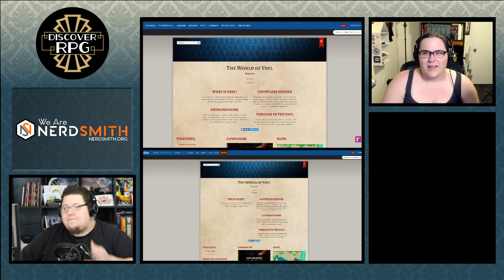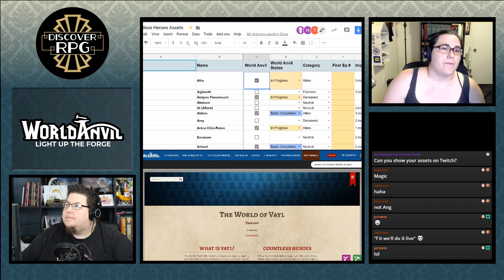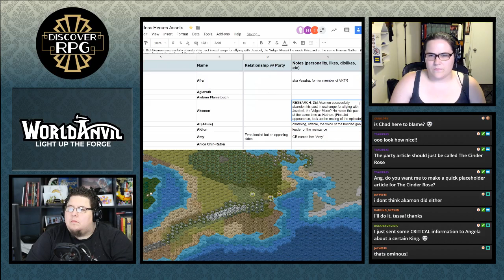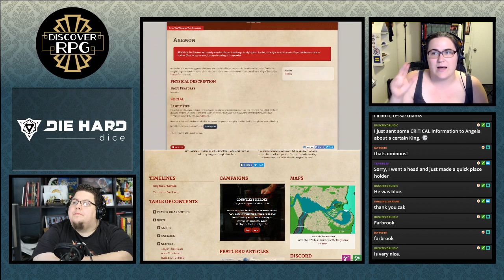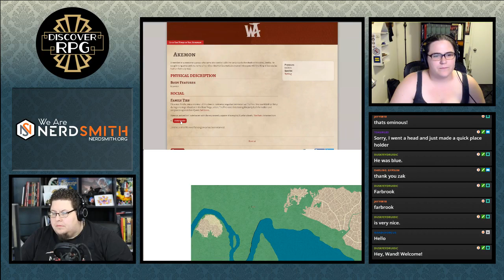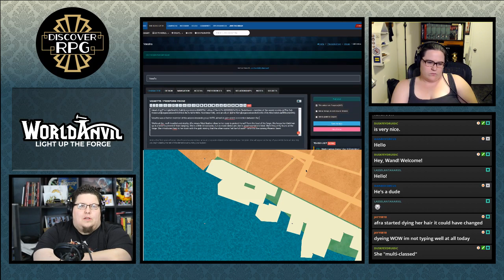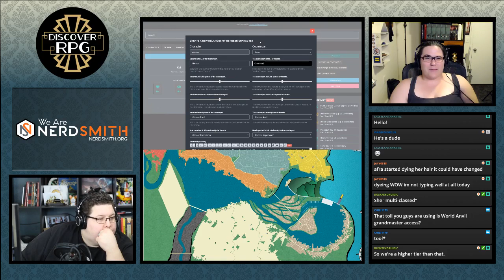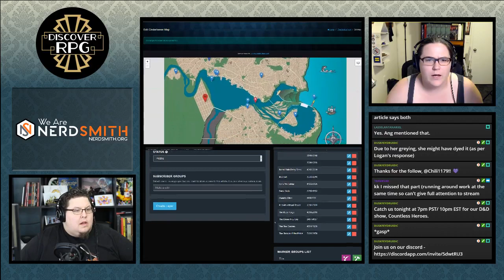Discover RPG World Building (Feb 6th, 2019)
Angela and Logan show how to use World Anvil to help keep track of all your campaign notes and world build for your next tabletop campaign.

Discover RPG, a live stream where DMs Angela and Logan shoot the shit and brainstorm topics for small educational D&D and tabletop game videos.

Catch us on Twitch.tv/wearenerdsmith on Wednesdays 12pm PST / 3pm EST!

~SESSION PLAN~